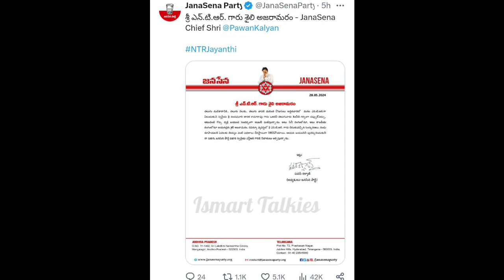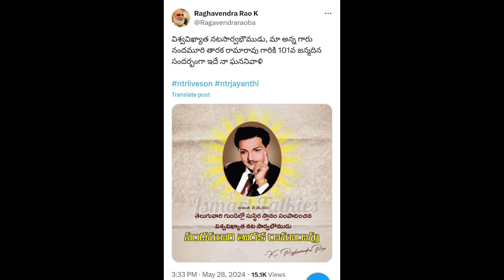Celebrities remembering Legendary Actor NTR on his birth anniversary|Chiru|Pawan Kalyan|Vijayasanthi